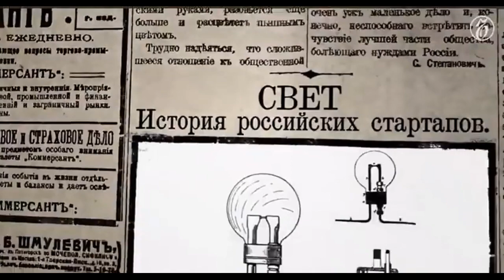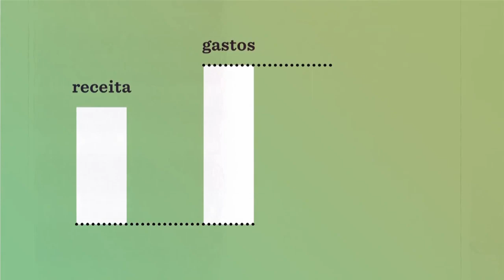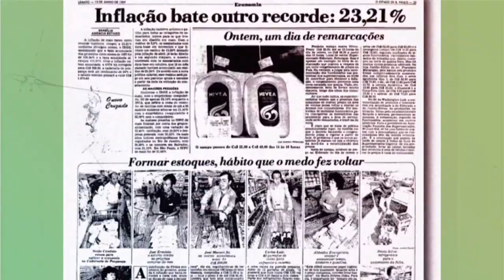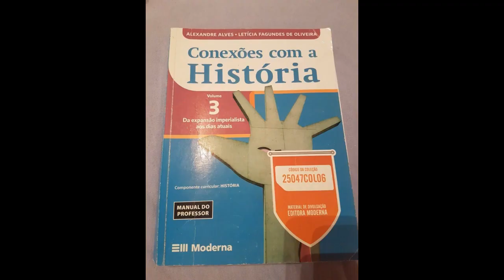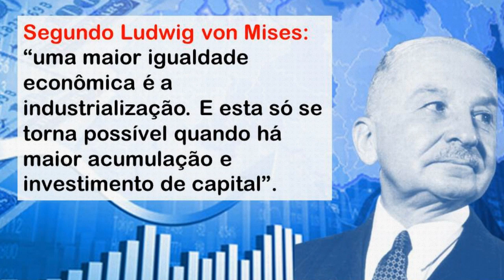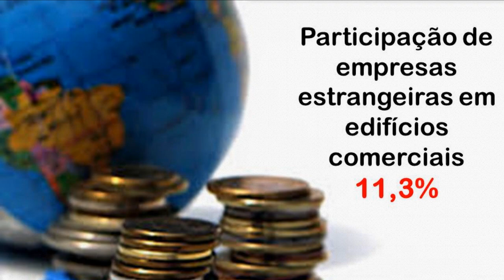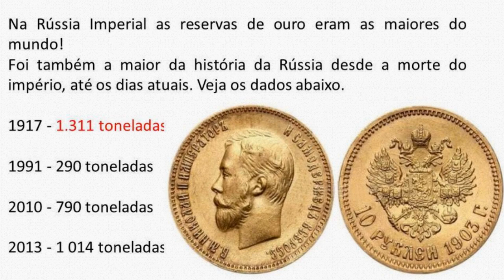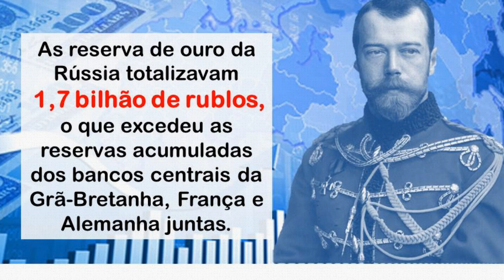A industrialização russa provinha de capital estrangeiro?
É difícil sustentar o argumento de que a Rússia era feudal, se considerarmos que o desenvolvimento industrial da Rússia estava em quarto lugar, atrás apenas da Alemanha, Grã-Bretanha e Estados Unidos, e ultrapassou até mesmo a França. Mas ao se deparar com a realidade, alguns historiadores defendem o falso argumento de que a industrialização russa provinha de capital estrangeiro. E mesmo que esse argumento fosse verdadeiro não faria muita diferença, pois a tendência em atrair capital é positiva.
As nações, de modo geral, fazem de tudo para atrair investidores, pois esse dinheiro, direcionado para o setor produtivo, aumenta a riqueza nacional, cria novas fábricas e empregos, melhora as condições econômicas, eleva o padrão de vida, possibilita padrões salariais mais elevados.
Utilizar-se do capital estrangeiro não é um símbolo de atraso, mas é a melhor forma de se livrar dele. O investimento externo constituiu-se em um fator preponderante de auxílio para o desenvolvimento.